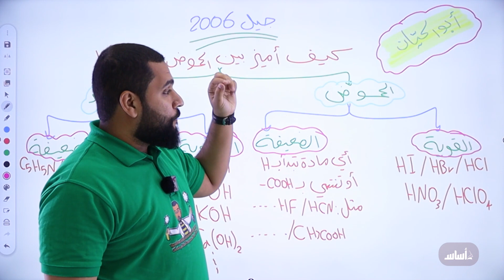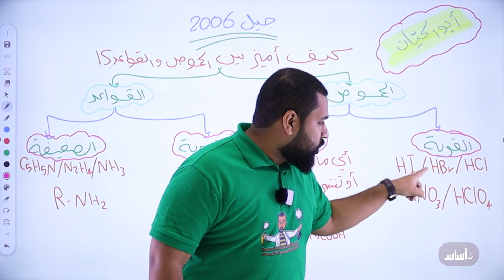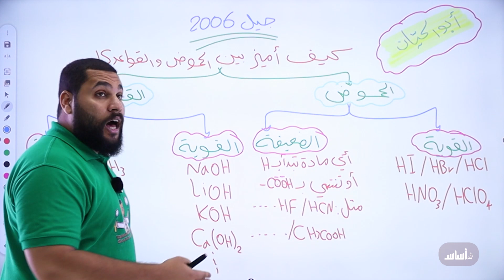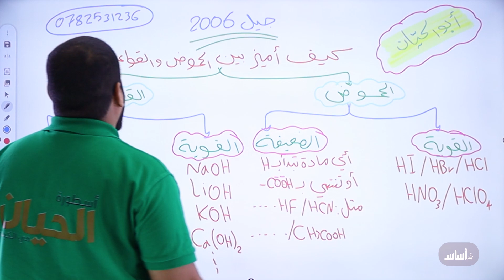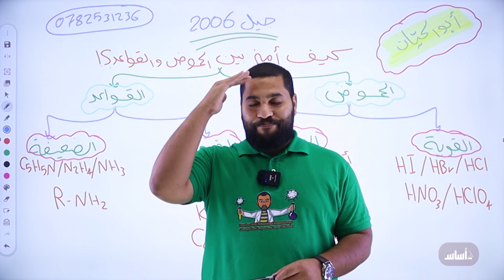كيمياء - سؤال حيّر الطّلاب؟ كيف نفرّق بين الحموض والقواعد؟||توجيهي-2006 مع أ. عبد الحميد الدغيمات